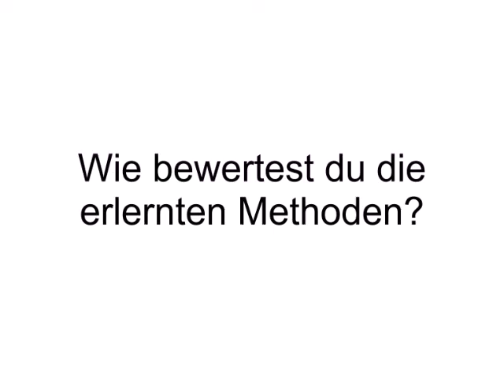Beate Koop zum Kinder- und Jugendcoaching (IPE)